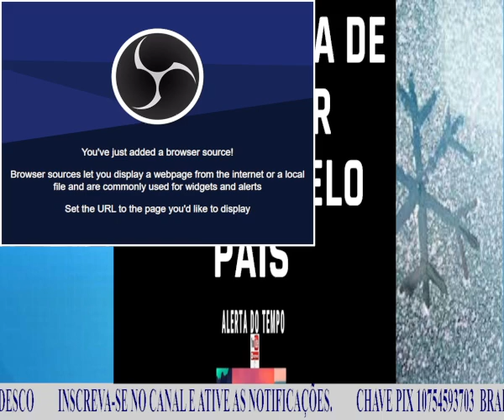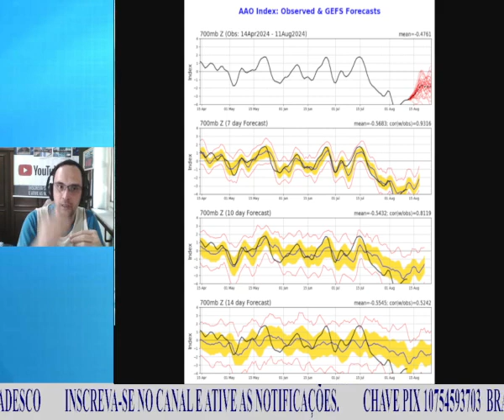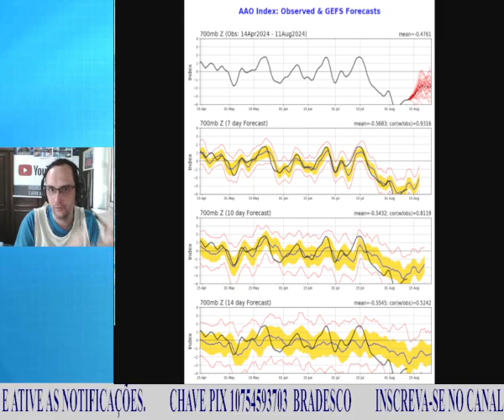NOVA MASSA DE AR POLAR AVANÇA PELO PAÍS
PIX - Colabore com o canal
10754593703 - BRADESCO